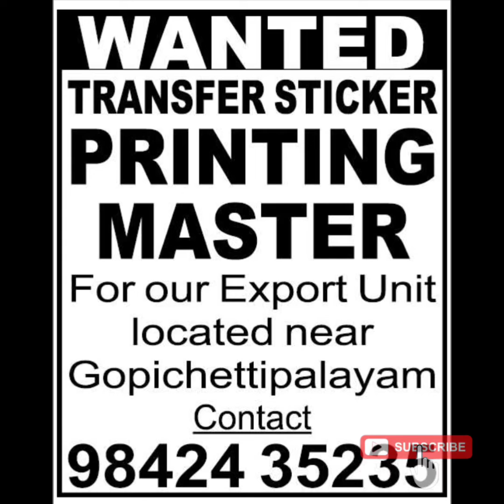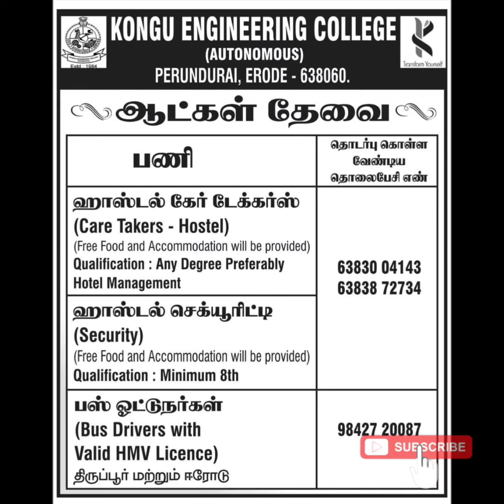Erode Jobs vacancy today| interview|Vacancy 2022|Freshers jobs|Driver jobs|ஈரோடு வேலைவாய்ப்பு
erode job vacancy today
Tirunelveli job | Kanyakumari job | Nagercoil job | Tuticorin job |job vacancy 2022
Trichy job| Wanted | walk in interview |Fresher job
civil works

telecaller jobs
online jobs
work from home jobs freelancer jobs
tourist jobs
driver jobs
abroad jobs
teacher jobs
cooking recruitment
airways jobs
atomic energy recruitment jobs
aiims jobs
hospital jobs
icmr jobs
district jobs
tamilnadu private jobs
private jobs
company jobs
free jobs
accountant jobs
government jobs
welder jobs
fitter jobs
storekeeper jobs
engineer jobs
nurse jobs
court jobs
housekeeping jobs
powerplant jobs
electrical works
computer operator jobs
electrician jobs